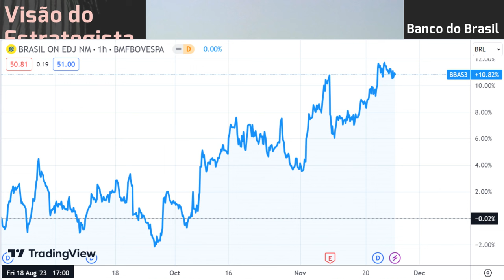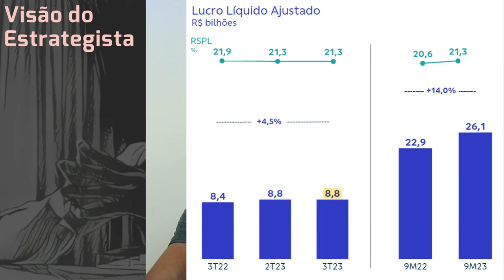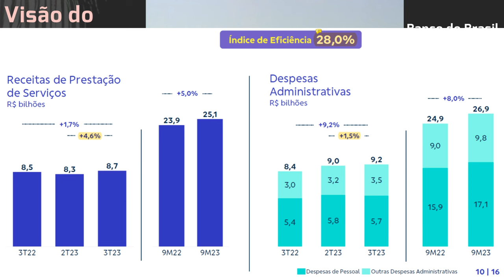25.11.2023 - Visão do Estrategista - Resultados Banco do Brasil 3T23 - BBAS3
Por que as liquidações de Banco do Brasil (BBAS3) na faixa dos R$ 50,00? - Live 240 (06/11/23) - Vis
Hoje em dia vale Banco do Brasil (BBAS3) ou Bradesco (BBDC4)? - Live 236 (09/10/23) - Visão do Estra
Como você vê a alocação em Engie (EGIE3) e Banco do Brasil (BBAS3) agora?   - Live 235 (02/10/23) -
Com o sangramento do Banco do Brasil (BBAS3), ficaremos só com Banco Pan (BPAN4)? - Live222 03/07/23
Nos preços atuais, Bradesco (BBDC4) ou Banco do Brasil (BBAS3)? - Live 189 (14/11/22) - Visão do Est
Com a queda, você vê entrada no Banco do Brasil (BBAS3)? - Live 177 (22/08/22) - Visão do Estrategis
Vê risco de um governo de esquerda afetar o Banco do Brasil (BBAS3)? - Live 172 (18/07/22) - Visão d
Qual o risco do governo "meter a mão" no Banco do Brasil (BBAS3)? - Live 151 (21/02/22) - Visão do E